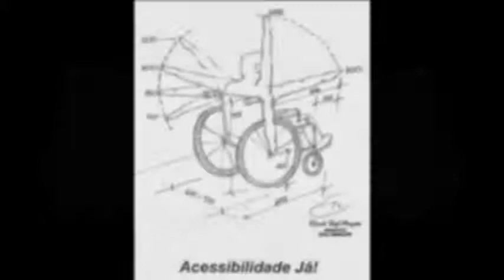Começando avalição da Acessibilidade do HC